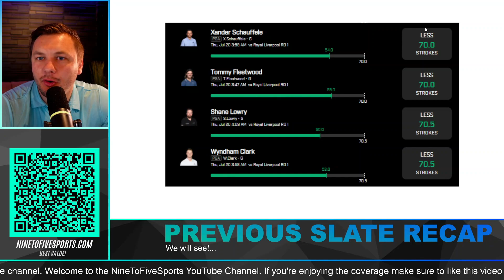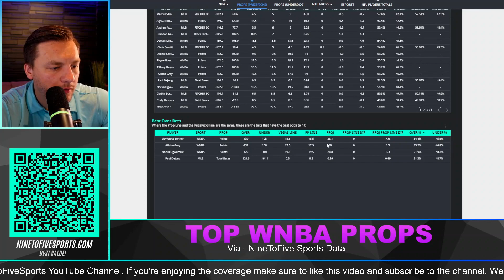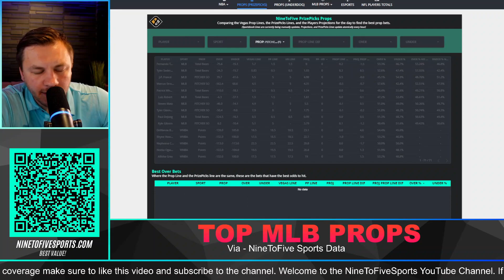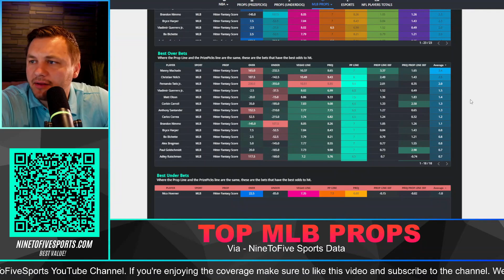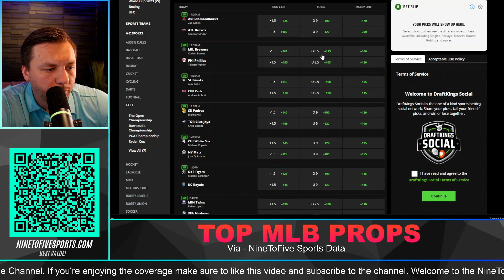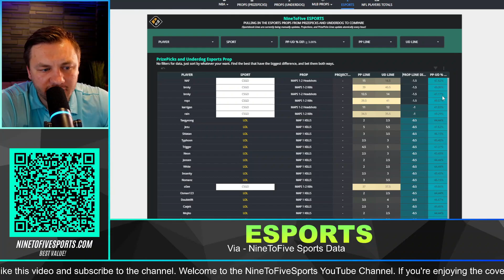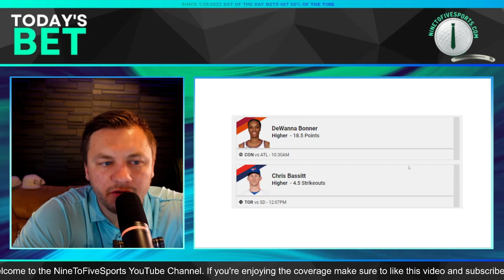MLB, ESPORTS, + WNBA Player Prop Picks / Bets [PRIZEPICKS] for THURSDAY, JULY 20th 2023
Eric Polzin breaks down this MLB, ESPORTS, + WNBA Player Prop Picks / Bets [PRIZEPICKS] for THURSDAY, JULY 20th 2023

My process with NBA DFS PrizePicks and Underdog videos is to show you which lines have the best value behind them. Show you why or why not they will be a good bet. The goal is to give you the viewer enough information to make an educated decision on how to attack the favorable lines that we get.

"Today's Bets" Record Since 1/28/2023:
Win % = 60% (412/677) *seven ties.